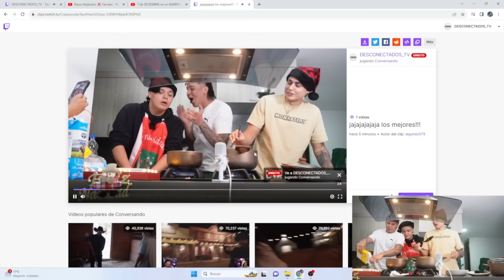preparando natilla y buñuelos con desconectados